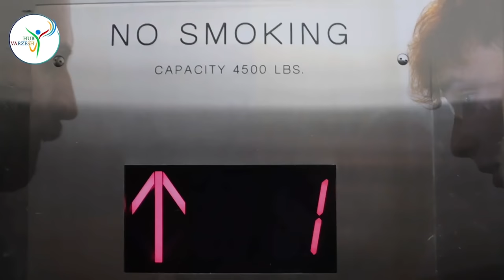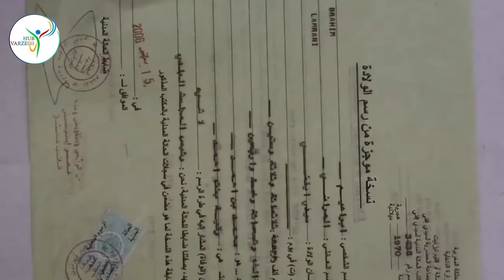وقتهایی که مبارز های یو آف سی خارج از قفس مبارزه دعوا کردند